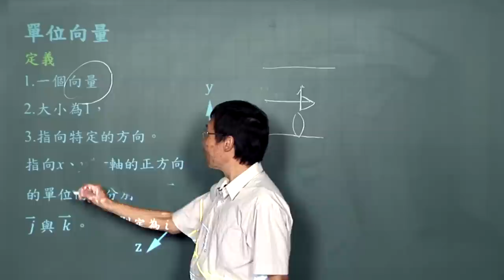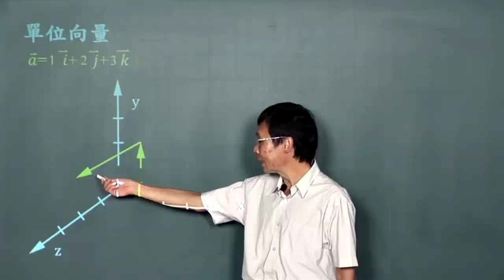單位向量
課程簡介：由中華科技大學張麟老師講授，本單元介紹如何定義X軸、Y軸及Z軸的單位向量，內容重要又簡潔，相信同學看完之後，對單位向量有更清晰的觀念。
課程難度：■□□□□

適合對象：
授課教師：張　麟
製作單位：中華科技大學 遠距教學組
製作人員：林文博、楊智森、黃美玉、 陳憶青、施驊芬、蔡鄢竹